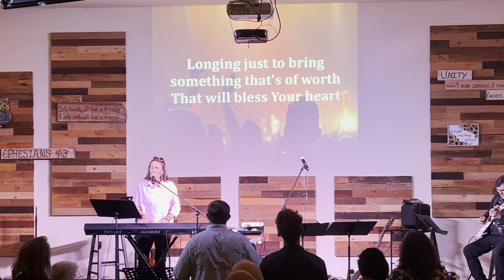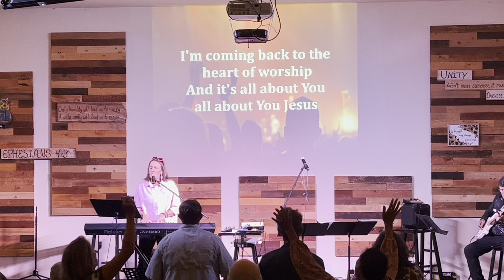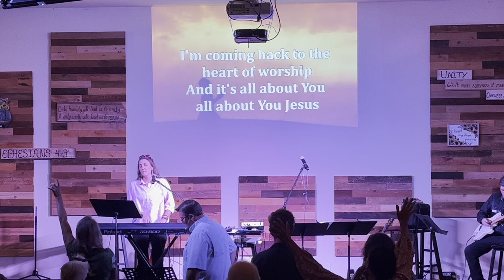Saddle Mountain Fellowship Sermon September 15, 2024